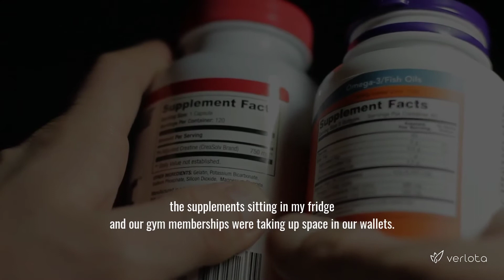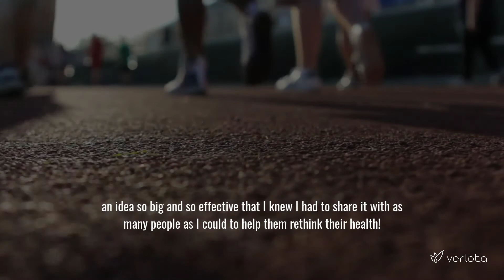My Dad Saved My Life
.Then the worst thing in my life happened. My father had a heart attack. It took everyone by surprise, none of us saw it coming and it was really hard on my entire family.

Just like me, my dad always thought he was healthy enough and that nothing serious would happen to him, boy did that get me thinking.

The doctor had already warned me that if I kept up this lifestyle I would get sick in my older years, that’s when I decided to stop relying on the internet or a gym membership to get healthy, I was going to create something for myself to make sure I lived a long and prosperous life.